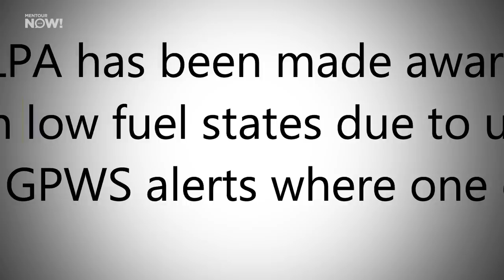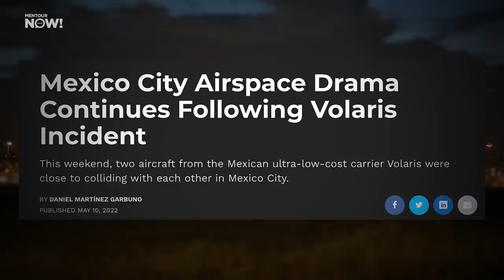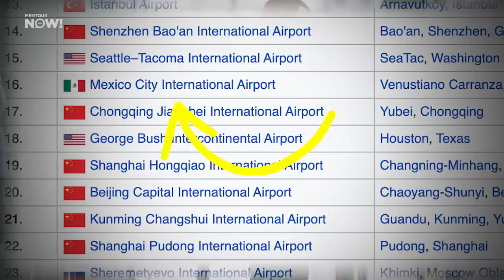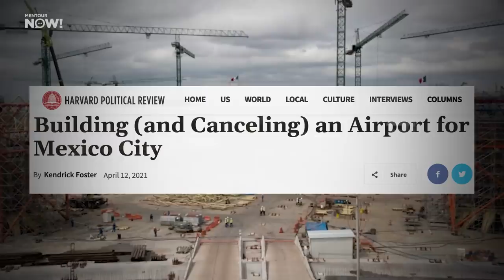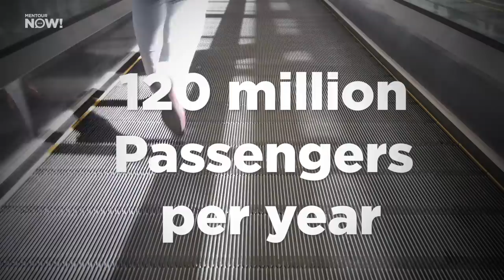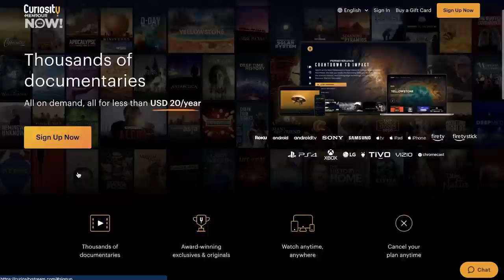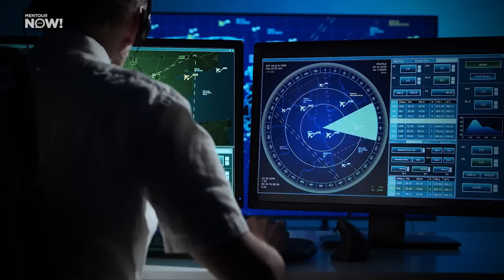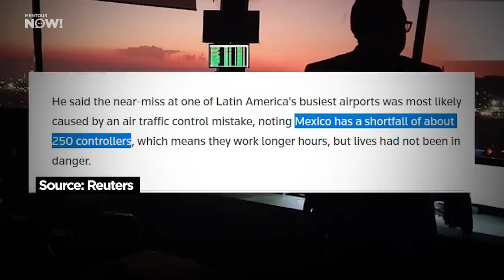What’s Causing Aviation CHAOS in Mexico City?!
During the last few months there has been several, serious Incidents reported from Mexico City airport.
In May If 2022 an aircraft was cleared to land on a runway already occupied by another aircraft and this was caught on camera by another pilot.
So what is actually going on?
In this video I will give you a full overview on the many reasons that exists behind this chaos. It turns out that its REALLY interesting!

parte-1

al-prize/8013274.article

Intro - 00:36
The Incidents - 02:14
Mexico City Airport -  03:57
Airport  Saturation - 05:26
Building Texcoco Airport - 07:28
Project Abandoned - 09:37
Building Airport 2 - 11:00
Challenges - 12:32
Conclusion - 14:14